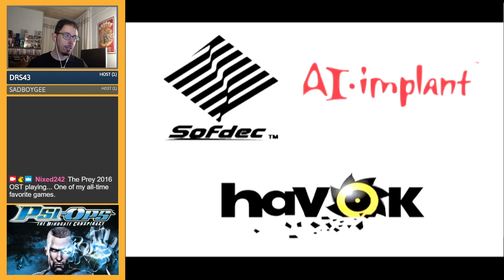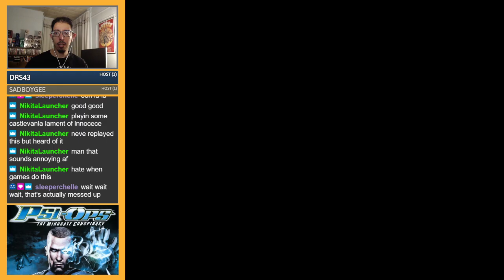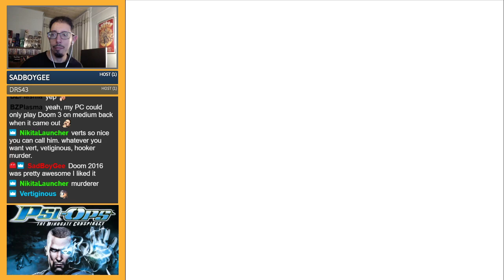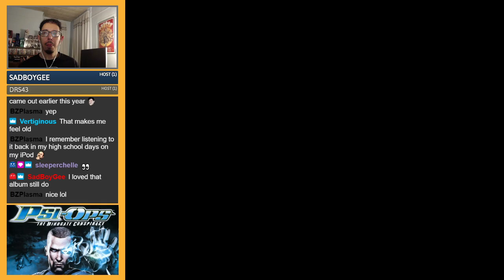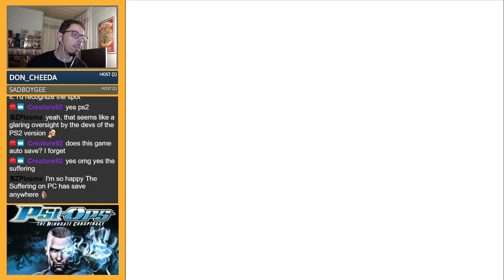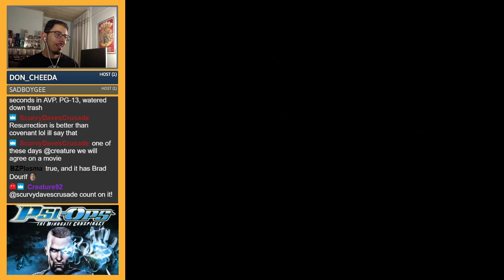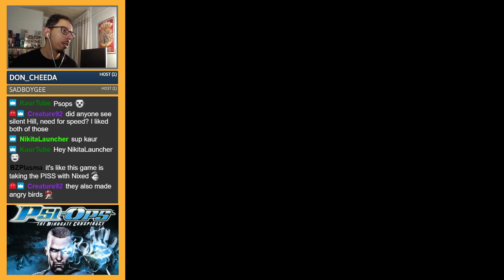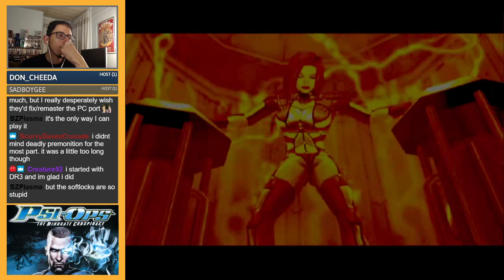PSI-Ops: The Mindgate Conspiracy (PS2) - Part 6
The frustration mounts, but we soldier on through Mission 6. We're knocking on Marlena Kessler's door! If only someone can give us a proper re-release of this game on PC!